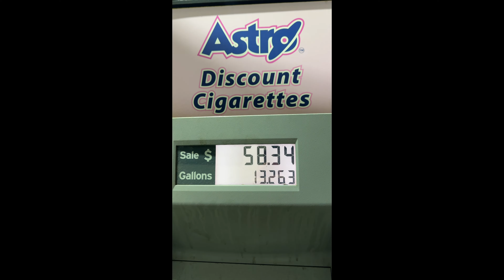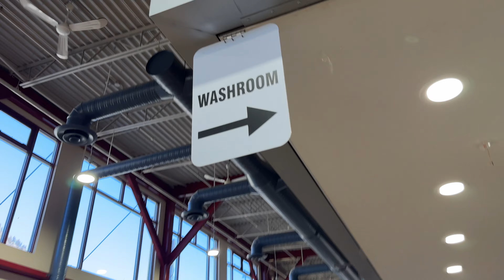The "Oh Canada Tour" Part 1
Well it's finally happening, my long awaited and never mentioned before Canada tour!

A big thanks to @envisiontint Envision here in Salt Lake for helping me get ready for my journey!

In this episode I start in Salt Lake City and head to Duvall, Washington (near Seattle). From there we trek across British Columbia to Banff National Park. This leg was 1,500 miles over 2 days of driving.